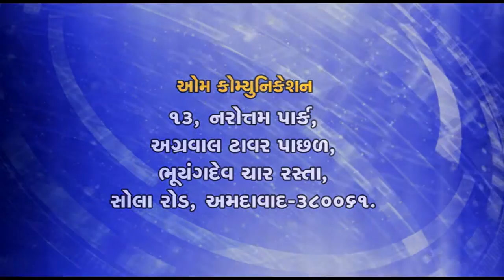જ્યોતીન્દ્ર હરિહરશંકર દવે | હાસ્યમેવ જયતે | Jyotindra Dave PART:01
ઓમ કૉમ્યુનિકેશન અને ગુજરાત સાહિત્ય અકાદમીના સંયુક્ત ઉપક્રમે આયોજિત,
હાસ્યલેખક જ્યોતીન્દ્ર હરિહરશંકર દવેના ૧૧૮-મા જન્મદિનપ્રસંગે સાહિતિયિક વ્યાખ્યાન’હાસ્યમેવ જયતે’
* ભૂમિકા:પદ્મશ્રી વિષ્ણુ પંડ્યા(અધ્યક્ષ,ગુજરાત સાહિત્ય અકાદમી)
* જ્યોતીન્દ્ર દવેના જીવન વિશે:શ્રી પ્રદીપ દવે
* જ્યોતીન્દ્ર દવેની સાહિત્યસૃષ્ટિ:શ્રી રતિલાલ બોરીસાગર
* વિડિઓ એડિટિંગ:શ્રી આયેશા શેખ
* તારીખ:૨૧ ઑક્ટોબર ૨૦૧૮,રવિવાર
*સમય:સાંજે ૫-૩૦ કલાકે
* સ્થળ:મિલ ઑનર્સ બિલ્ડીંગ ઑડિટોરિયમ(આત્મા હૉલ),સિટી ગોલ્ડ સિનેમાની સામે,આશ્રમ રોડ,અમદાવાદ